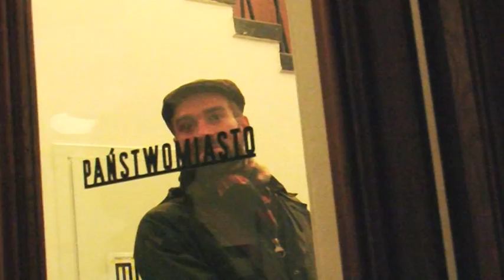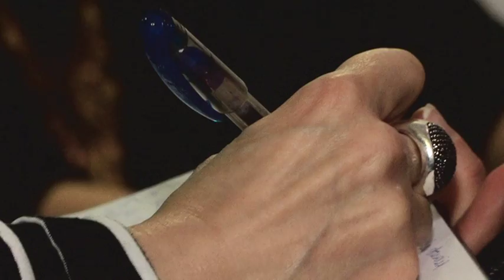Miejski Nowy Rok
Relacja ze spotkania w warszawskim klubie PAŃSTWOMIASTO.